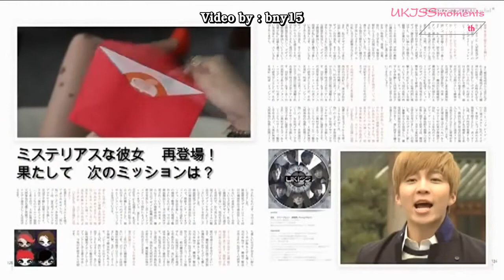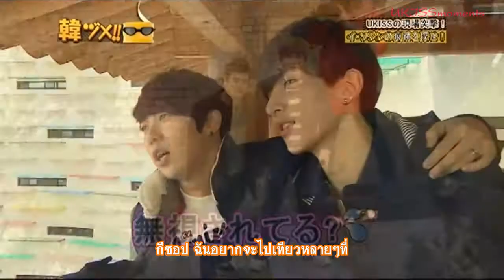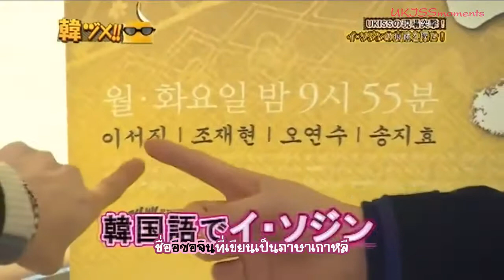[THSub] U-KISS KANZUME ep1 [3-3]